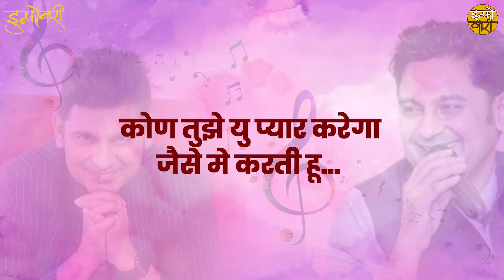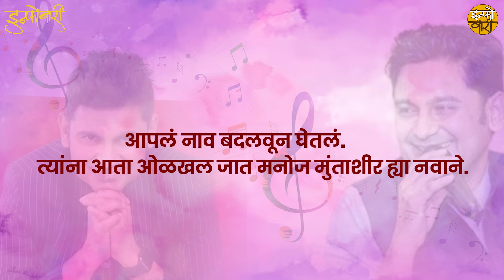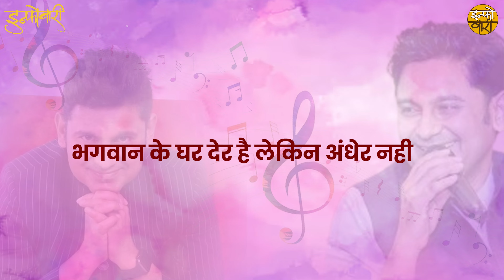Manoj Muntashir | यांच्या स्ट्रगलचे न ऐकलेले किस्से.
क्षेत्र कोणताही असो प्रत्येक माणसाचा संघर्ष हा अमाप असतो आणि त्या संघर्ष एवढीच मग त्याच्या कर्तुत्वाची उंची असते. भारतीय चित्रपट सृष्टीसुद्धा आज रुपेरी पडद्यावर चमकणारे असे अनेक दिग्गज व्यक्तिमत्व आहेत की ज्यांचा संघर्ष हा नक्कीच आदर्श घ्यावा असा आहे. सध्या हिंदी चित्रपट सृष्टीत एकापेक्षा एक उत्कृष्ट गाण्यांचा सपाटा लावणारे मनोज मुंताशीर यांनाही सुरुवातीच्या काळात खस्ता  खाव्या लागल्या होत्या. त्यांच्या संघर्षबाबत विश्लेषण करणारा हा व्हिडिओ.